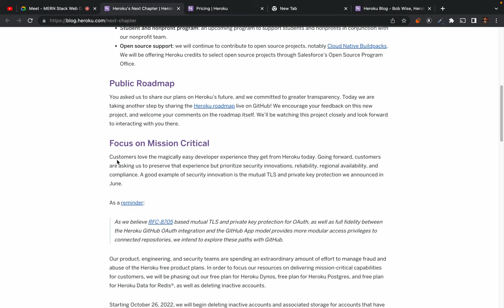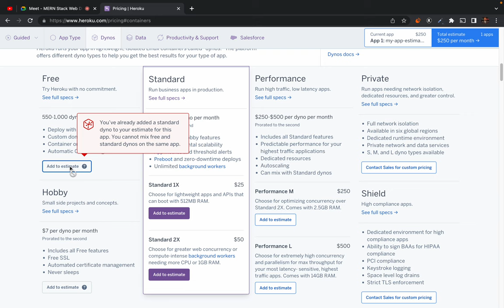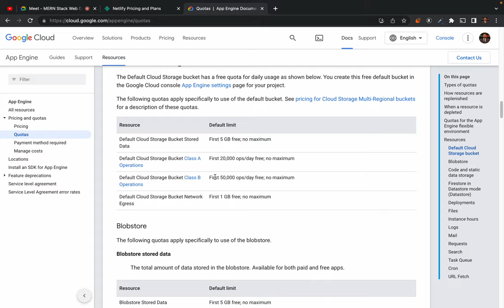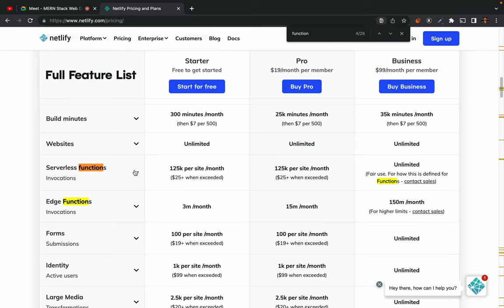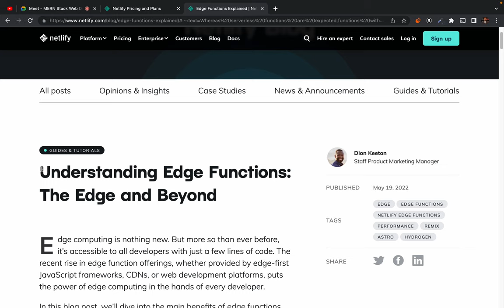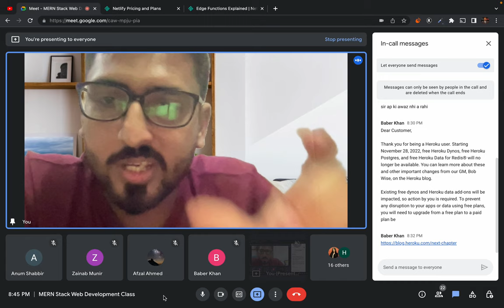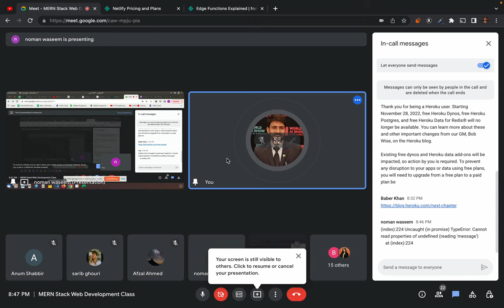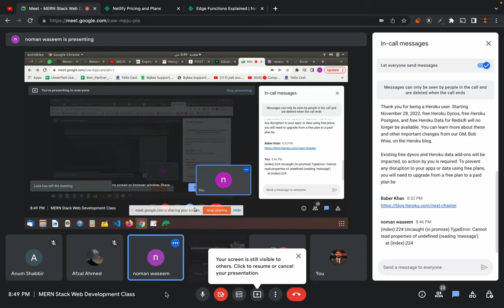33. question answers